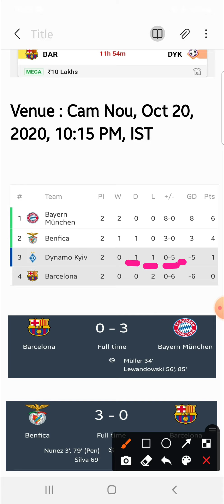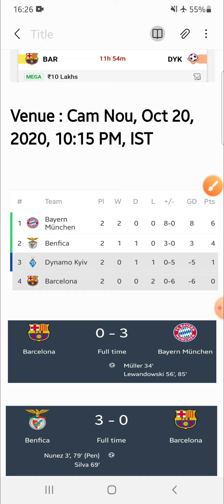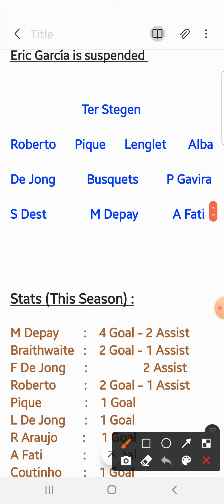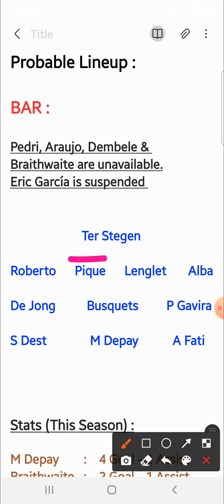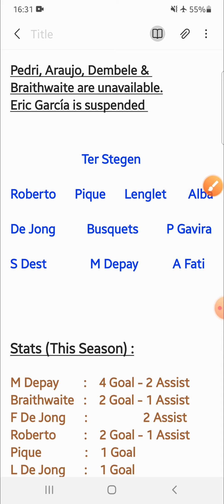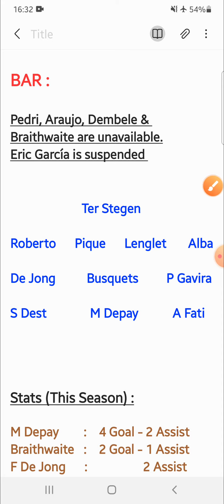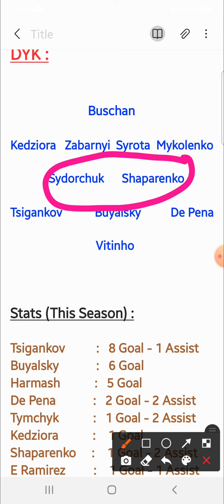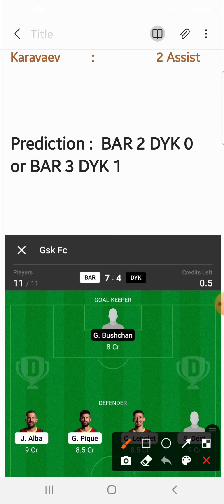BAR vs DYK | BAR vs DYK Dream11 Tips & Predictions | Barcelona vs Dynamo Kyiv Dream11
👉Less competition ✅

2. Dream11 takes great care to comply with all central and state legislations in India to ensure that users are fully protected. Every contest is carefully designed to comply with applicable regulations in India.

3. This video analysis is based on my research and knowledge. I am not forcing anyone to follow my prediction.